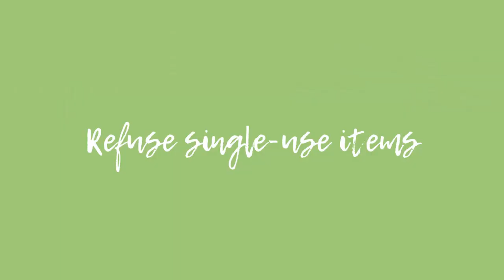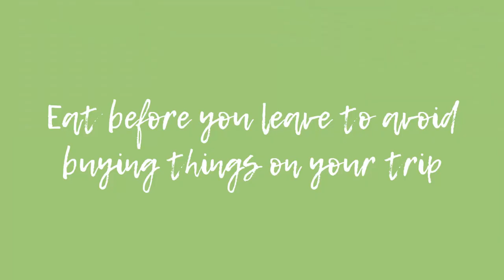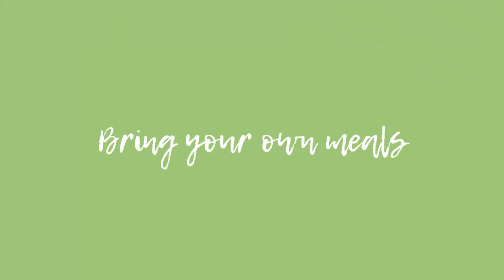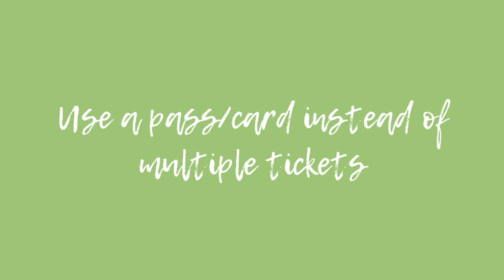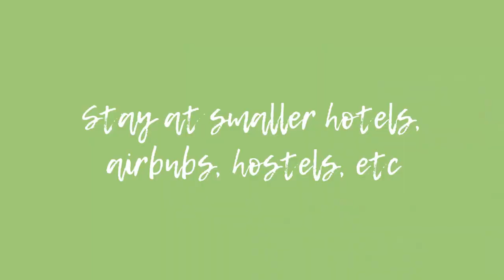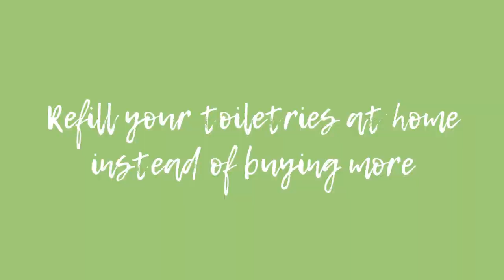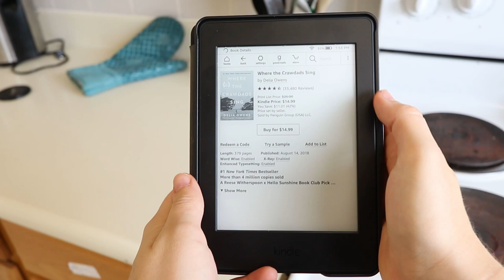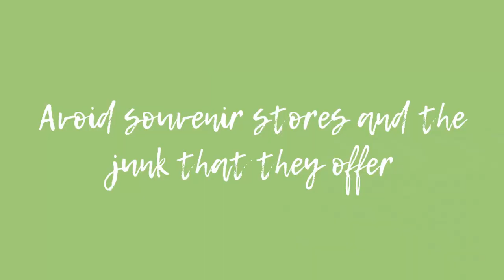ZERO-WASTE TRAVEL TIPS | How to travel sustainably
When people think of the most wasteful things we do as humans, one of the most popular answers is probably travel. But, that doesn't have to be the case.

In this video, I break out 27 easy ways to reduce your waste while traveling and how to travel sustainably. It covers everything from bringing reusables and reducing emissions to random travel hacks I've learned throughout the years.

I am passionate about traveling and about saving the earth, so I combined them. I encourage you to implement some of these tips to make your travels a little more sustainable.

If you're interested in reading the blog post about this topic (or any of the blog posts mentioned) you can find those linked here:

Interested in learning more about carbon offsetting? Here is the company I trust: